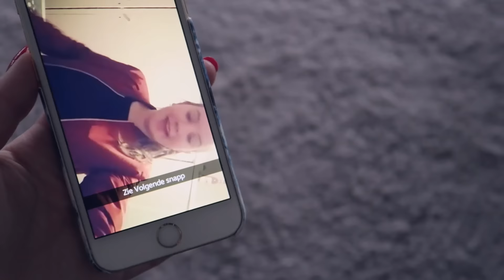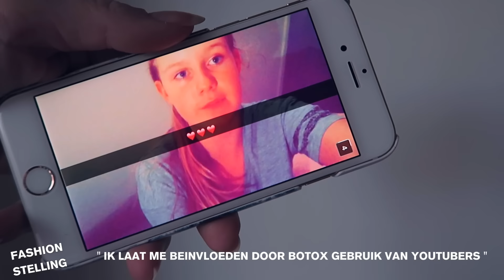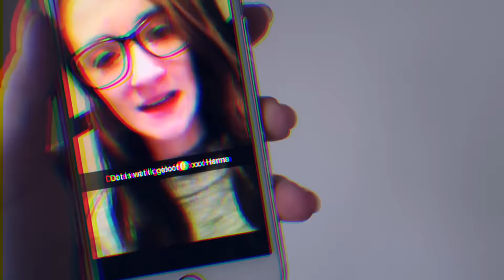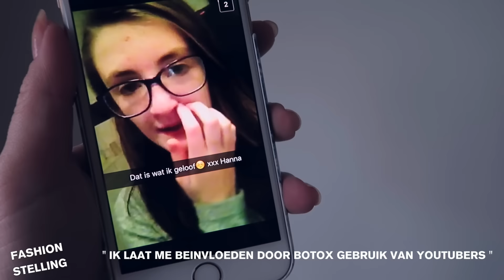YOUTUBE NL AAN DE BOTOX & FILLERS // NOS // FASHION DILEMMA'S #41 | ♥ iamtheknees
Dankjewel voor het kijken! Tot volgende week om 16:00 ♥
Als je niet kunt wachten tot de Fashion Break: 4:13 daar begint t :)

Botox, fillers, lippen opspuiten. Wij als YouTube Nederland, laten van alles aan onszelf veranderen. Althans, dat was afgelopen week te lezen bij NOS op 3. Iedereen kan deze video's zien, ook jongere kijkers. Is dit erg? Laat jij de beinvloeden door wat jouw favoriete YouTubers aan hun gezicht en lichaam laten doen? Laat jouw mening horen via de poll en in de reacties. X

Als je mij liefdesbrieven wilt sturen♥:
t.a.v. iamtheknees
Passeerdersgracht 18
1016 XH Amsterdam

Halloi! Ik ben Denise, ik kom uit Rotterdam en ik maak op mijn YouTube-kanaal wekelijks de serie 'Fashion Dilemma's'. Elke dinsdag om 16:00 uur verschijnt er een nieuwe aflevering. Verder houd ik veel van reizen en zul je geregeld een aflevering van mijn reisserie 'Tuesday Travel Guide' voorbij zien komen. In de playlists die ik heb gemaakt kun je alvast wat eerdere afleveringen checken. Dankjewel voor het bezoeken van mijn kanaal ♥